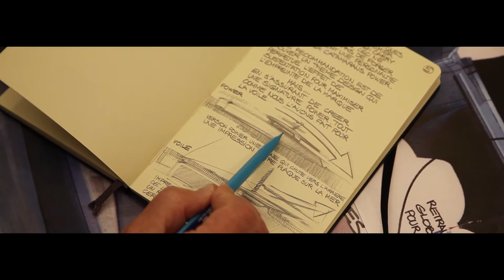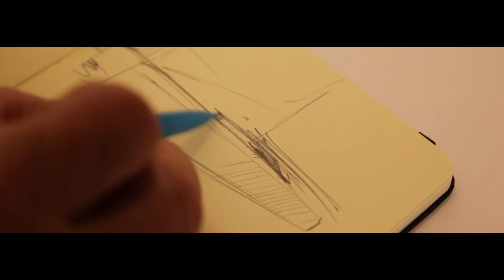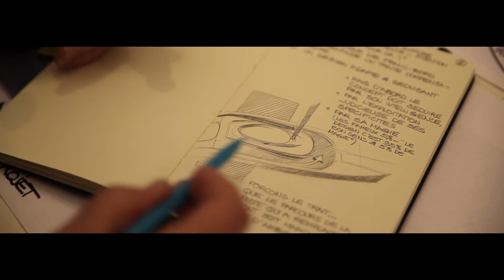Lagoon Seventy7 - Interview with The Exterior Architect and the Exterior Designer